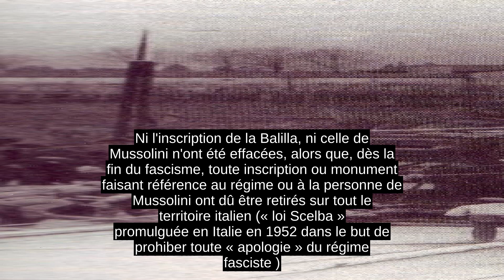Monolithe Mussolini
Le monolithe Mussolini ou obélisque Mussolini  est un monument en marbre de Carrare, élevé en 1932 à l'entrée du Foro Italico, sur la Piazza Lauro de Bosis, dans le nord de Rome (quartier Della Vittoria, Municipio XX)